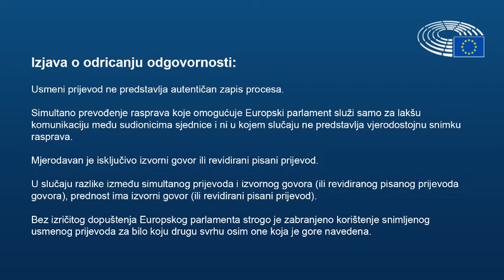Otoci i kohezijska politika EU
Na drugoj sinoćnjoj sjednici EP-a, EU otoci i kohezijska politika, kazao sam kako otoci u razvoju zaostaju za kopnom u prosjeku oko 20%, dostupnost javnih usluga je značajno niža, cijene proizvoda su više, prometno i energetski su ovisni o često neadekvatnoj povezanosti s kopnom, a ekonomski uglavnom o sezonski neodrživom turizmu.
➡️Međutim, ovo mogu biti i prilike za razvoj.
🏝Pilot-projekt energetske tranzicije otoka je dokazao da otoci mogu biti predvodnici procesa zelene tranzicije na europskoj razini.
☀️Pritom, kohezijska politika, paket „Spremni za 55” i Mehanizam za otpornost i razvoj trebaju biti financijske platforme.
🌊Otoci ne žive samo ljeti, otočani zaslužuju ravnopravne uvjete za život i dostupnost usluga cijele godine.
🐳Stoga se pridružujem pozivu Komisiji da 2024. godinu proglasi godinom otoka te što prije usvoji Europski akcijski plan za otoke.